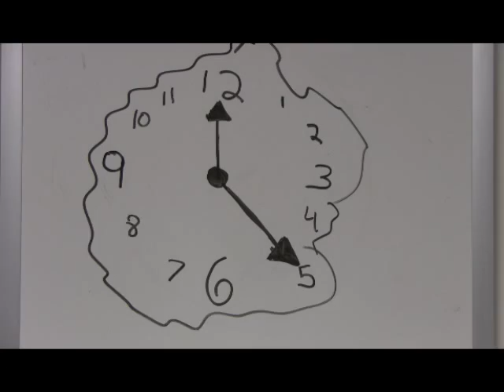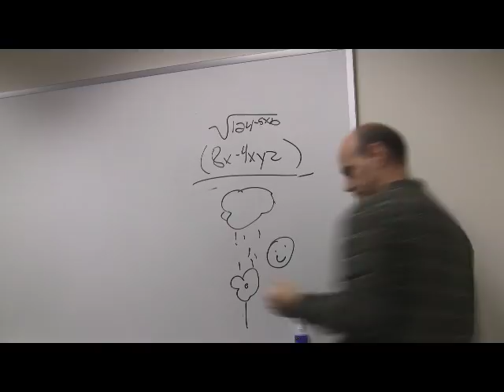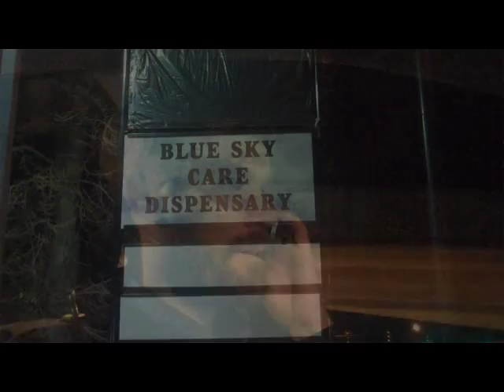DEN - CatDen2010_FINAL_FINAL.wmv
CS Video 2010